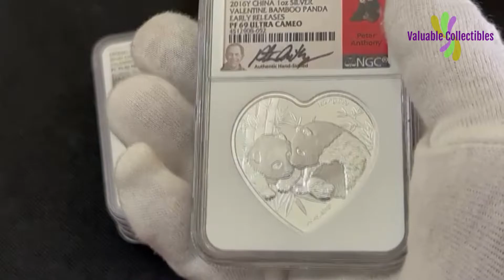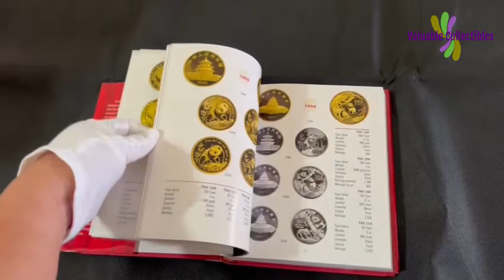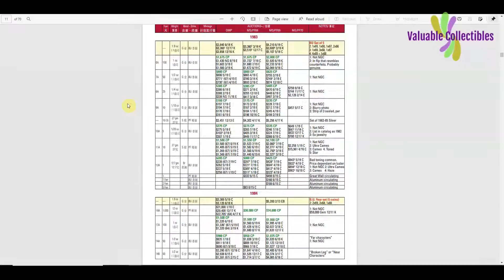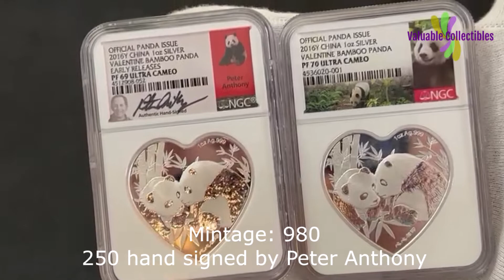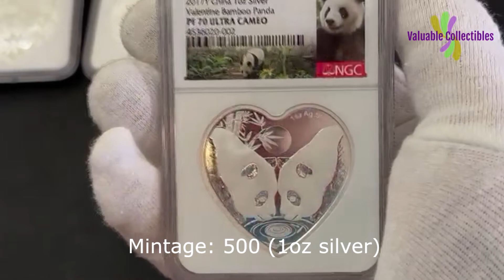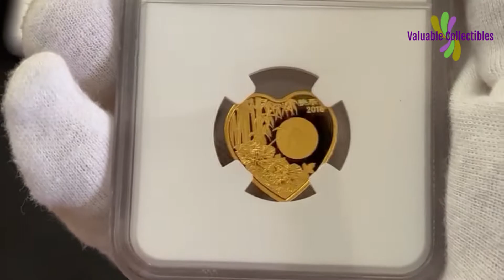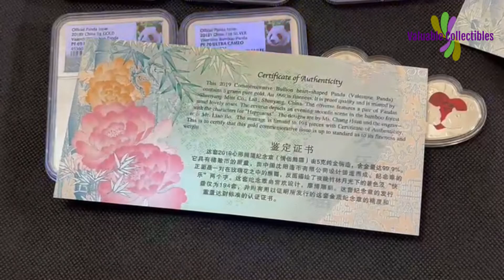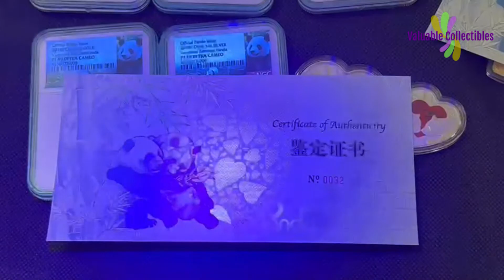VC EP82 - 2016-2019 Shenyang mint valentine bamboo panda series 2016-2019沉阳薄荷情人节竹熊猫系列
Valentine Day is just round the corner and I think it is appropriate to share with my viewers here the valentine bamboo panda series of medals.

Peter Anthony is an expert on modern Chinese coins.
Since 2000 Peter Anthony has been researching and writing about modern Chinese coins. He published handbooks and articles on this subject including the first English edition of The Gold and Silver Panda Coin Buyers Guide in 2010, followed by the second edition in 2014 and the third edition in 2017. Since 2018, the book has been available in a Chinese Moreover, Peter Anthony has been publishing China Pricepedia since 2010, this monthly journal provides readers with a price guide to modern Chinese coins.
Peter Anthony is an NGC consultant and serves as the pricing analyst for the NGC Chinese Modern Coin Price Guide.

Since panda coins were first issued in 1982, the Panda has become China’s most popular precious metal collector coin. Millions have been minted and sold.
Now, an official Panda has been struck in the shape of a heart in year 2016. On one side are a pair of Pandas. On the other is a moonlit scene of a bamboo forest. The Valentine Bamboo Panda is a product of the Shenyang Mint, China’s oldest mint. It is struck in pure .999 silver.

This series is designed by one of China's best-known mint artists, Chang Huan. She is the artist for the 2006 Panda and the famous 2012 5 oz. gold 30th Anniversary Panda. She has been the subject of television documentaries and interviews and is profiled in the special 35th Panda Anniversary issue of the official China Gold Coin Culture magazine published by China Gold Coin Inc.
Only 980 pieces were minted in 2016 and 250 pieces were graded and hand signed by Peter Anthony. I am lucky to be able to get a piece graded PF69UC and hand signed by Peter. I also have a piece graded PF70UC.

This series ran from 2016 to 2019.

The next medal is that of 2017. On one side are a pair of Pandas facing each other. On the other is a moonlit scene of a bamboo forest. The Valentine Bamboo Panda is an outstanding gift for the holidays, or the perfect addition to any Panda coin collection.  The mintage for 2017 is 500.

For the year 2018, two very special heart-shaped Pandas are minted. The one oz. Valentine Panda is struck in pure .999 silver and the 5-gram Valentine Panda is pure .999 gold. This is the first time that a heart shaped panda is minted in heart shape.
The mintage is only 300 for the gold and 500 for the silver. I like this 2018 valentine pandas very much. They are very cute.

The last year for this series is 2019. 3 varieties were minted. There is the 1oz silver, 9-gram silver and a 5-gram .999 gold. Mintage for the 1 oz silver is 500, for the 9-gram silver is 1000 and the 5-gram gold is 194.

The 2018 and 2019 gold pieces are pretty rare now and a piece is hardly seen these days.

The certificate of authenticity for the year 2019 pandas is different compared to previous 3 years. A lot of detail will emerge under UV light.

Which of the 4-valentine panda do you like the most? For me, it is the 2016 and 2018. How about you?